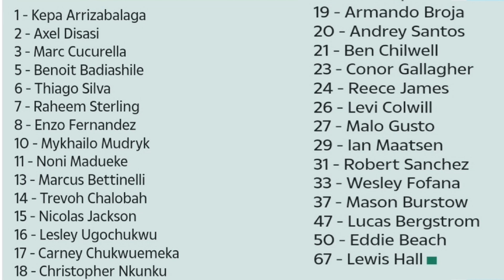LIVE TRANSFER UPDATE CHELSEA OO SHACISAY NKUNKU IN MUDO 4BIL KA MAQNANAYO, LIVERPOOL OO WAR KA HELES